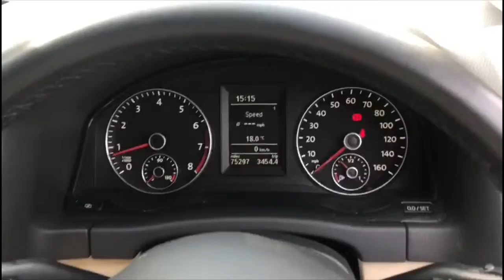Volkswagen golf plus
for sale £1599 at Rs motors , address is bromsgrove rd, romsley, halesowen b62ohh